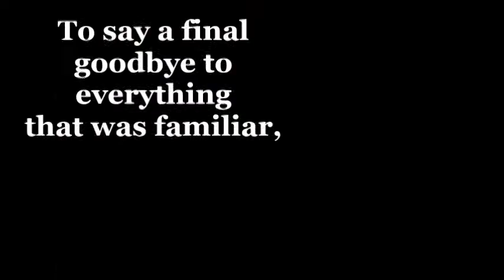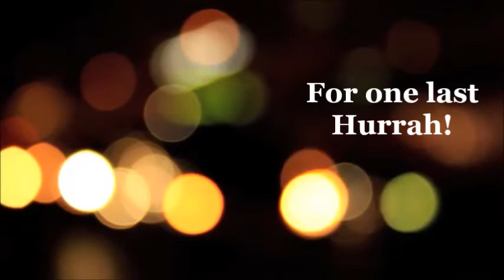Farewell 2015 - Gargi College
There is a universal truth we all have to face, whether we want to or not, everything eventually ends. So to say goodbye to everything that was familiar, Gargi College invites the graduating batch of 2015 for one last hurrah on April 18th from 9:00AM onwards in the College Auditorium.

Credits for the excerpts : Alexis Castle, Castle